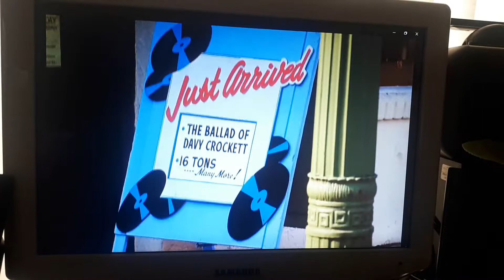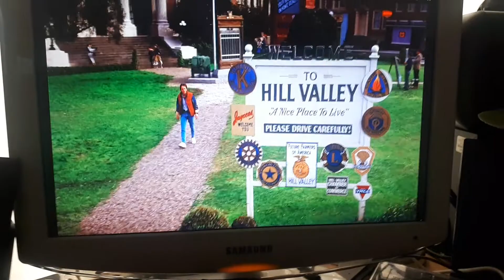Effects in Back To The Future!! NEW! 2019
More effects surfacing in Back To The Future

Notable changes in this movie I noticed I personally took note of:

Stanwick now Stanwyck
"Now "pogo/moon shoes
Male singer for "Mr.Sandman"
Davey Crocket now Davy Crockett